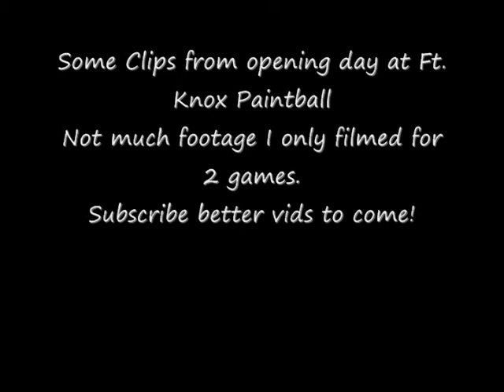Evan playing at Ft. Knox Paintball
Didn't have much footage will have better videos to come!